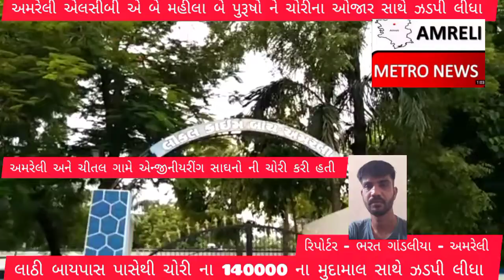અમરેલી એલસીબી એ એન્જિનિયરીંગ ના ઓજાર ચોરતા ઇસમો ને મુદામાલ સાથે ઝડપી લીધા